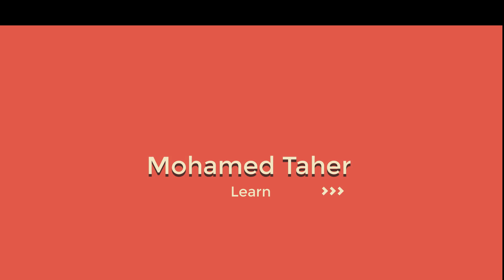Kotlin for android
Kotlin is now an officially supported language for Android